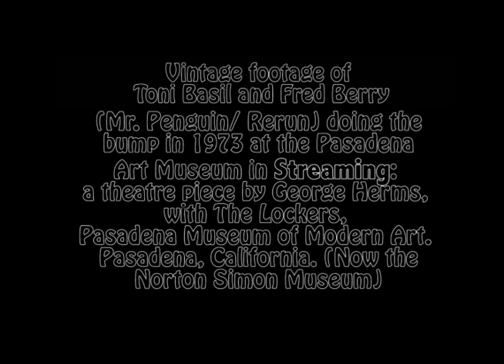The Lockers: Yes, we did Partner Dance.